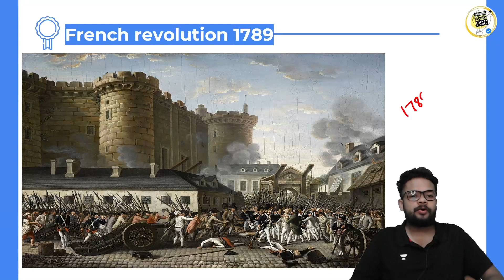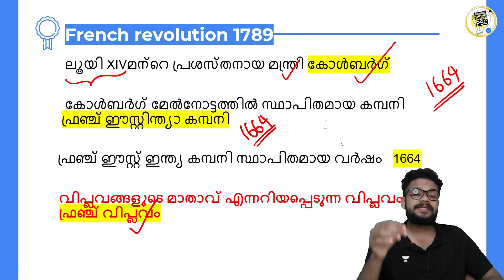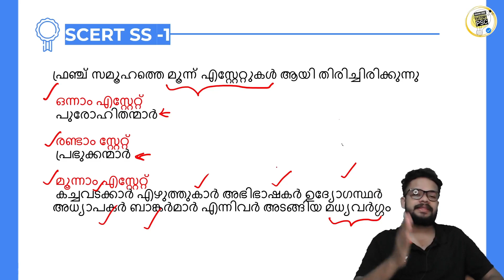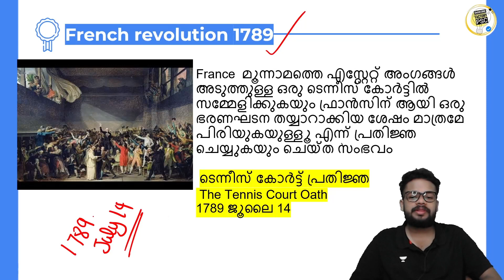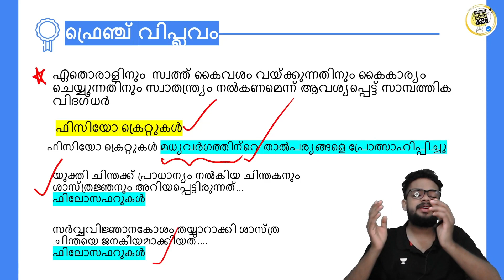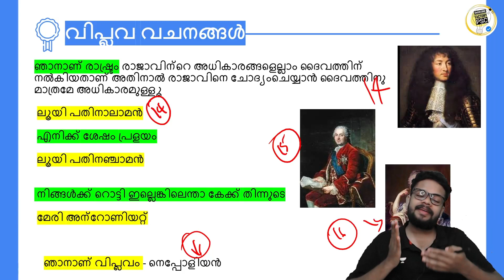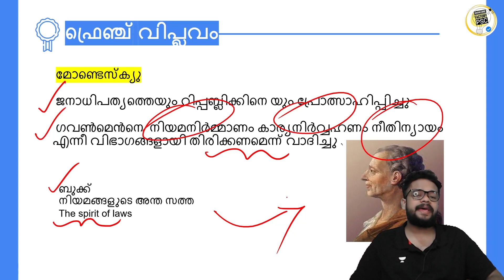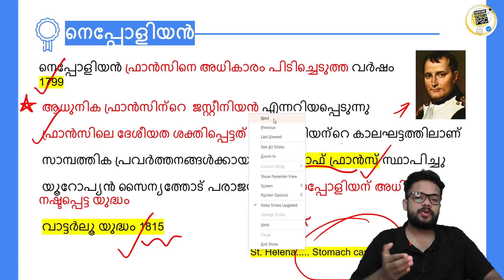ഫ്രഞ്ച് വിപ്ലവം | FRENCH REVOLUTION : WORLD HISTORY | Degree Level | Plus Two Level Prelims Mains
⛔️വിവിധ സ്റ്റേജുകളിൽ പ്രതീക്ഷിക്കുന്ന CUT OFF / SAFE ZONE സംബന്ധിച്ച
സംശയങ്ങൾക്കുള്ള മറുപടിക്കായി എന്റെ പേരിലുള്ള ഇൻസ്റ്റാഗ്രാമിൽ മെസ്സേജ് ഇടാവുന്നതാണ്

Plus two preliminary
plustwo. prelims
plus two prelims class
Degree level prelims
Degree level prelims class
PSC 10th prelims 6th phase Answer Key
10TH PRELIMS CUT OFF
Tenth level preliminary Exam answer
key||Sixth stage|

10th Prelims Exam 6th Stage
Answer Key | Kerala PSC

Answer key 6th phase Kerala PSC 10th
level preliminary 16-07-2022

6th phase exam answer key

12th prelims
12th prelims class
12th prelims cutoff
12th prelims constitution
12th prelims science
12th prelims previous question paper
12th prelims list
+2 prelims
+2 prelims class
+2 prelims maths
+2 prelims current affairs
+2 prelims science
+2 prelims cut off
+2 prelims question paper

KNOWLEDGE FACTORY PSC ടെ TELEGRAM ഗ്രൂപ്പിലേക്ക് എല്ലാവർക്കും സ്വാഗതം, PSC യുമായി ബന്ധപ്പെട്ട എന്തും നിങ്ങൾക്ക് ചർച്ച ചെയ്യാം